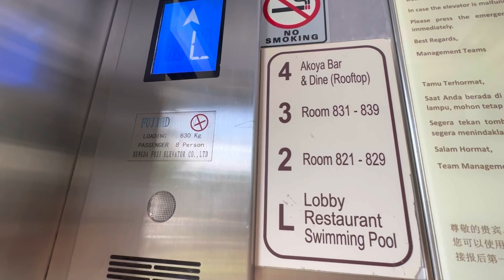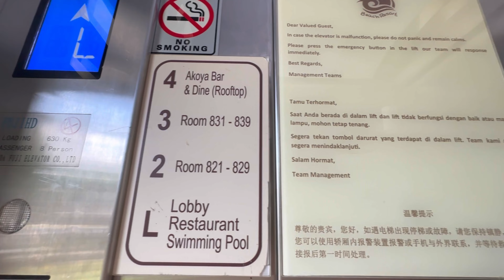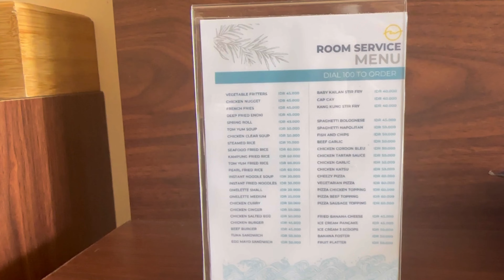FULL REVIEW ‼️BINTAN PEARL BEACH RESORT ‼️| AGRO GROUP | BINTAN ISLAND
Bintan Pearl Beach Resort
Jl. Pantai Trikora KM.36 Bintan , Trikora Beach, Bintan Island, Indonesia, 29153